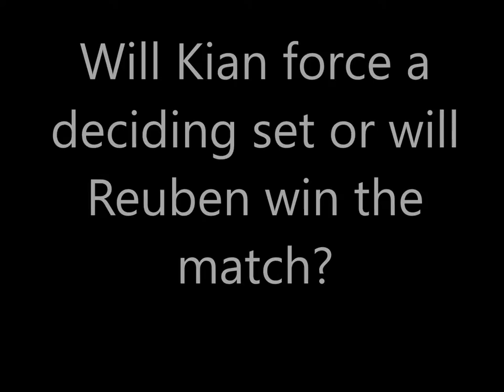Table Tennis Ladder League Final 2016 2017